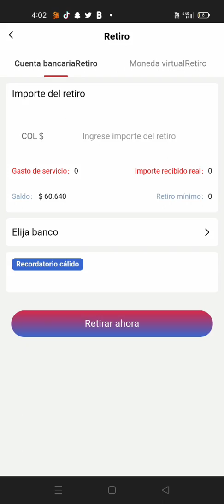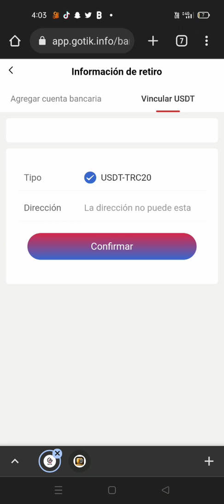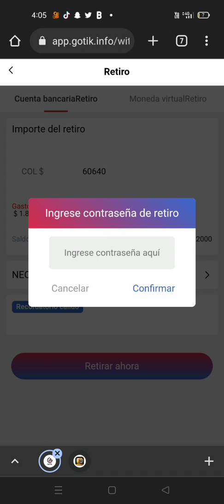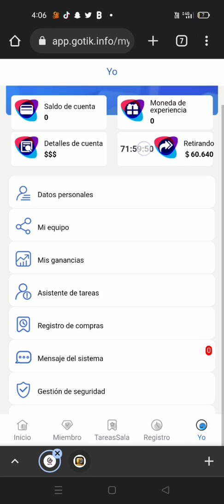🔥 ¿Paga Gotik o ESTAFA? - Gotik Prueba estafa- App Gotik NO PAGA